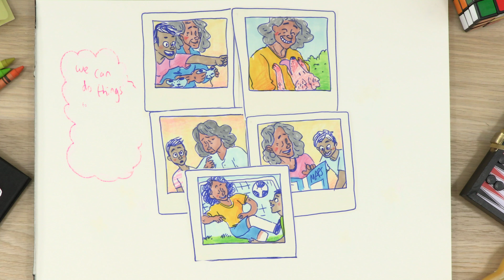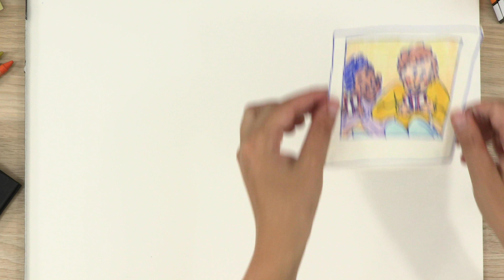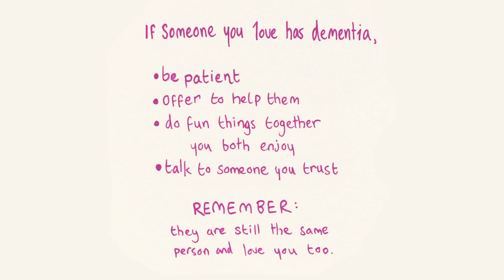Let's Talk About Dementia